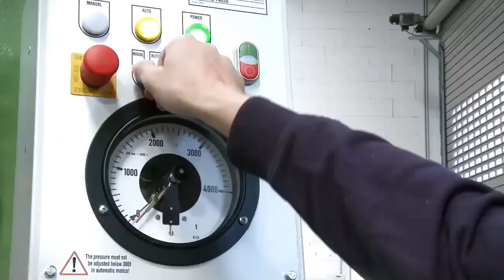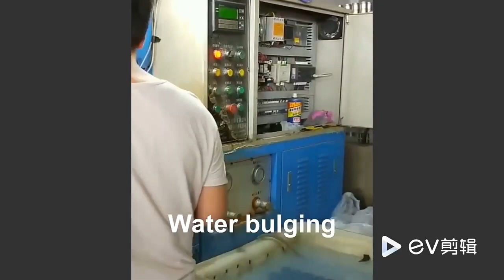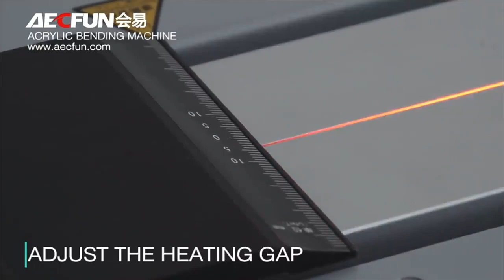देखिए फैक्टरी में एल्युमिनियम के पानी बाॅटल कैसे बनते हैं | Aluminum Bottle Manufacturing Process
देखिए फैक्ट्री में एल्युमिनियम के बाॅटल कैसे बनते हैं | Aluminum Bottle Manufacturing Process

Hello friends iss mein maine sahm splice machine Aluminum Bottle Manufacturing Process acrylic bending machine nargesa industry ke bare mein bataya hai